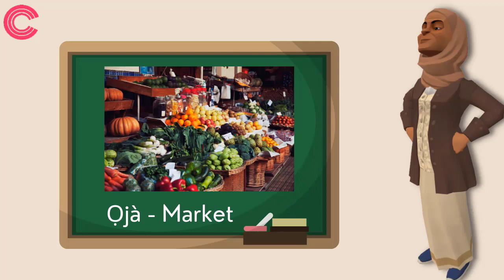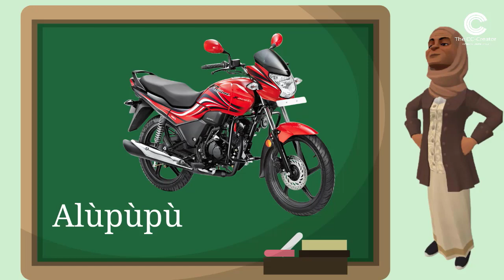Alo Yoruba StoryLand | Yoruba stories and Yoruba language - Alfabeeti Ede Yoruba and other videos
Yaay!

We have our first 30-minute video compilation!

Do you need to keep the kids busy?

You want to watch and enjoy a few videos at a stretch?

Then this compilation is for you!

This 30-minute compilation contains videos from the story and yoruba learning playlist. You can enjoy the entertainment Tortoise stories bring to you whilst taking notes of the lessons and learnings from the educational videos.

Hello, my name is Latifat Abifarin, The CC-Creator. Beyond Yoruba storytelling, I am passionate about growth for businesses through creative and engaging content. My goal is to help individuals, entrepreneurs, and businesses increase their brand awareness, brand reach, visibility, and sales through creative and engaging content.